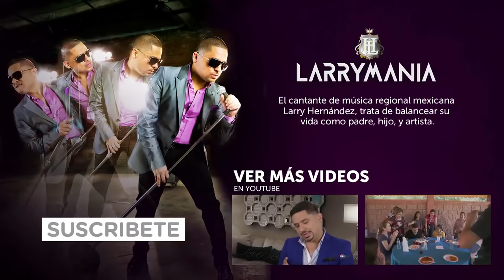Sorpresa para Larry | Larrymania | Universo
Video oficial de Universo. Larry recibe la visita sorpresa de su abuelo que no ha visto en años y al que promete apoyar en lo que sea mientras esté vivo.

Larrymania
Larry Hernandez ha vivido momentos muy difíciles, pero ahora regresa al escenario como el mismo Larry de siempre.  Con su estilo de vida incansable y su continuo esfuerzo de balancear su carrera y su vida familiar.

Regional Mexican superstar Larry Hernandez is a legend on the stage. But what his fans don't know is what happens behind-the-scenes in his personal life.